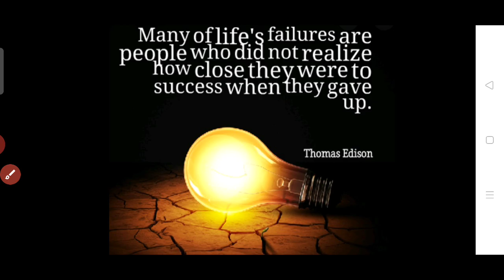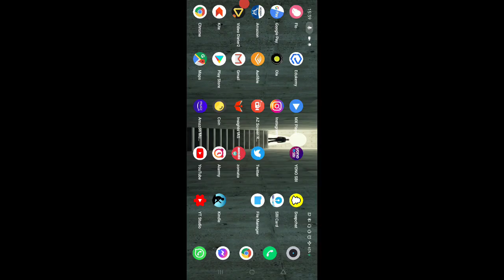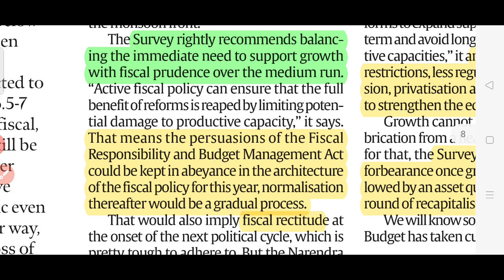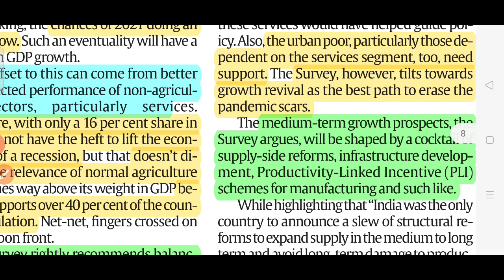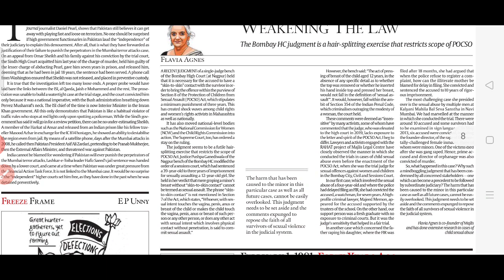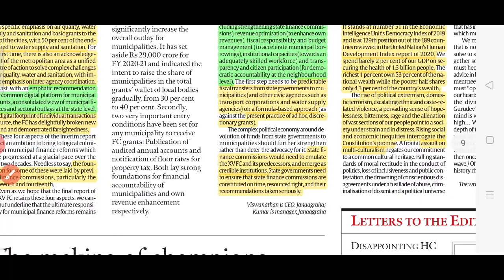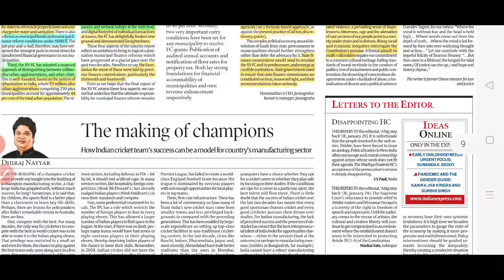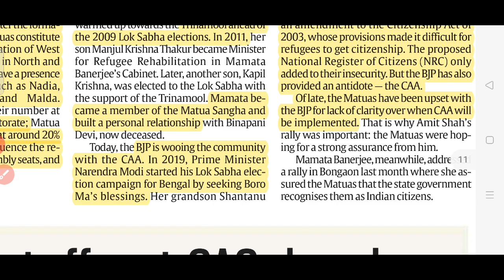Daily Indian Express (IE) Editorials & Explained 01.02.2021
Fiscal prudence-fiscal profilgacy-fiscal conservatism-fiscal rectitude,
Matua Community- relation with CAA, 15th Finance Commission- municipal financial Reforms, Economic survey- outlook- modes of recovery